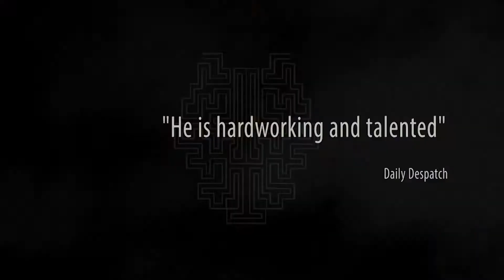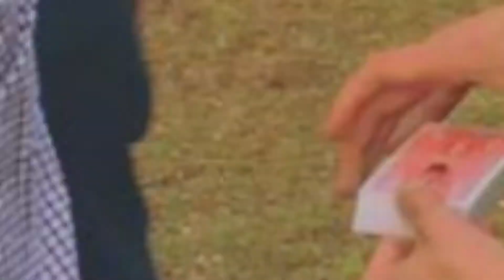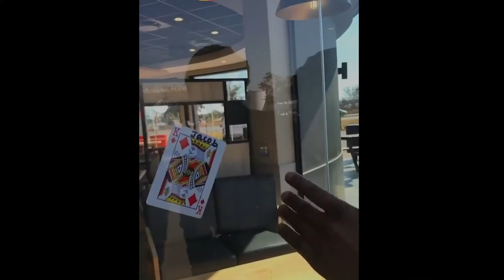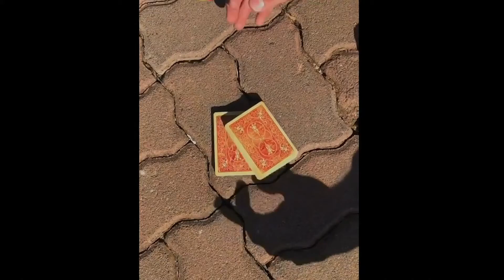the BEST magicians from Africa!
This is a list of the BEST magicians from Africa according to the major media house Briefly.

The list includes the international multi award winning mentalist and magician Brendon Peel
As well as Bab Cardini, Wian, Mchwai, and Adrian Smith.